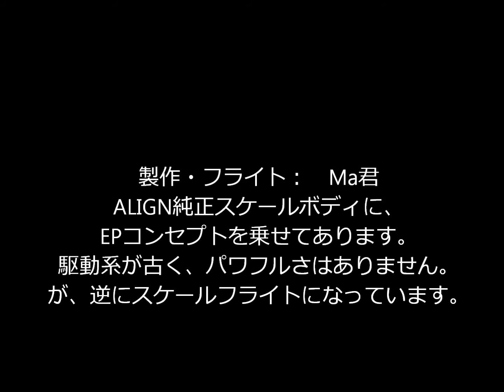エアウルフ＋EPコンセプト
フライト仲間のMa君が製作・フライトした「エアウルフ」です。　「Kysho　EPコンセプト」に、500クラス電動用スケールボディが被せてあります。